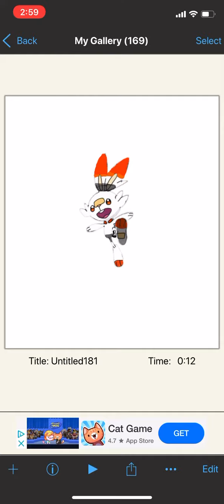All of the Pokémon pictures I Drew